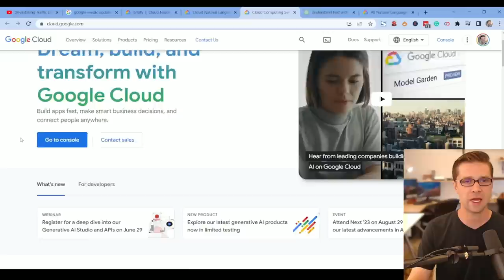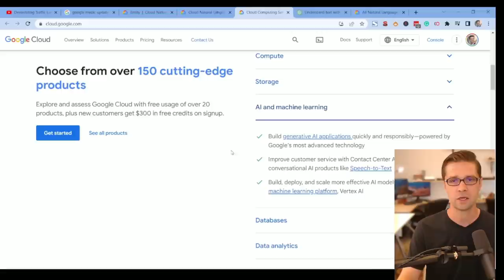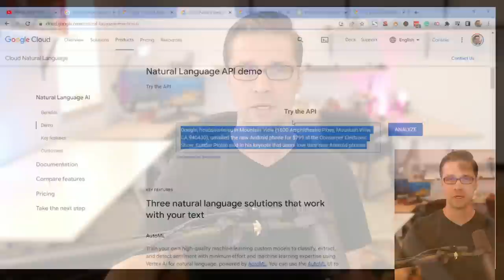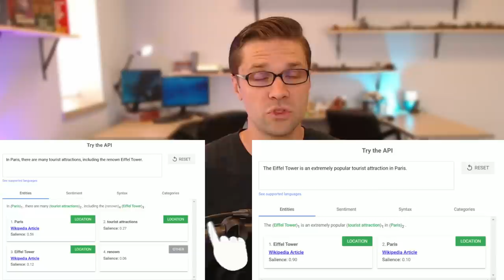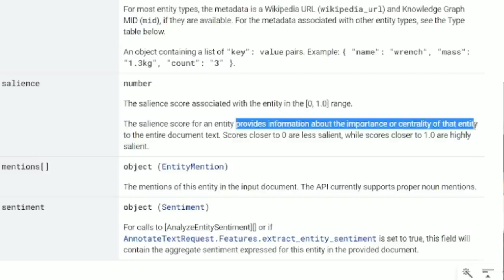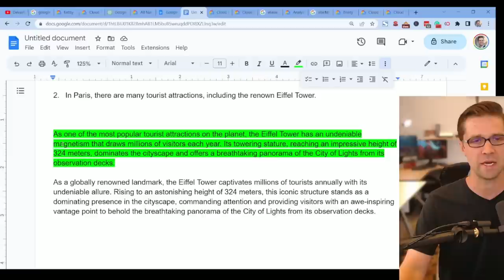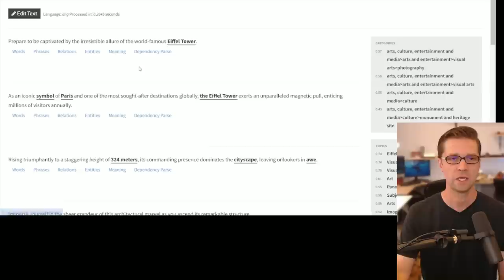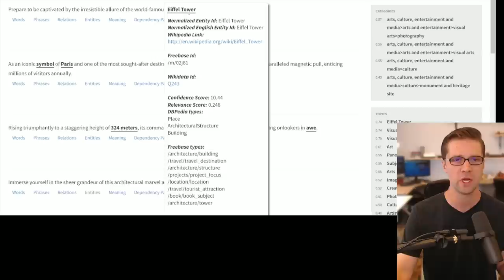This is my most important SEO video to date...and it's not even close.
In this video, I'll be going over an extremely powerful SEO tool that you already have access to (for free) that will reveal what you need to write better content to rank your affiliate website higher.

🌟🌟🌟If you want to use the Quick Article Workflow make sure to get an OpenAI account first